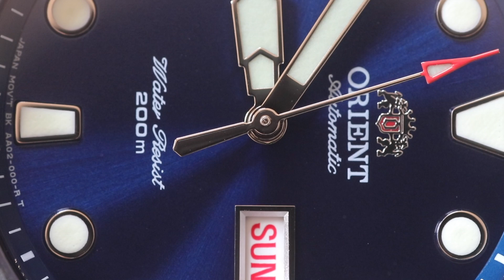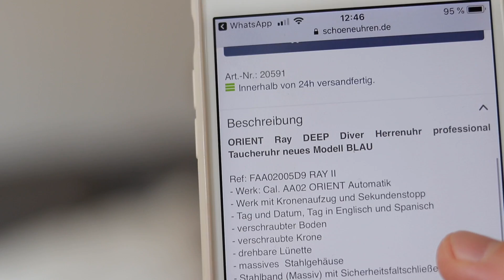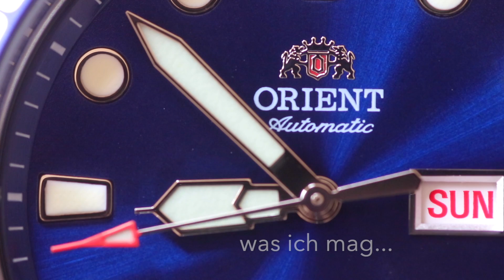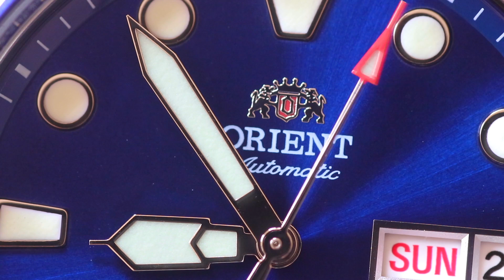Orient Ray 2 Review II Warum Ihr keine SKX braucht!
Mein lieber Freund Sebastian hat mir seine Orient Ray II überlassen zum review, hier also meine Eindrücke. KEINE Werbung da nicht bezahlt und meine persönliche Meinung, die Uhr geht Montag wieder an Ihn zurück...